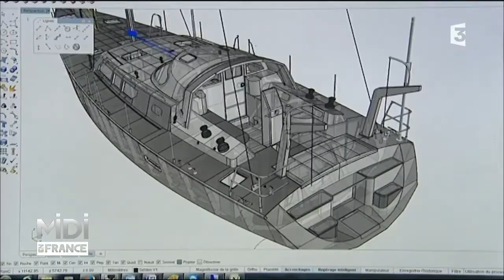Ce chantier naval breton a le vent en poupe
Aujourd’hui, Nathalie vous a présenté l’entreprise Boreal Yacht
Aujourd’hui, Nathalie vous a présenté les maquettes de bateaux de Frédéric Leglaive